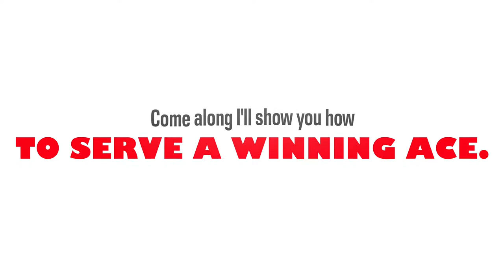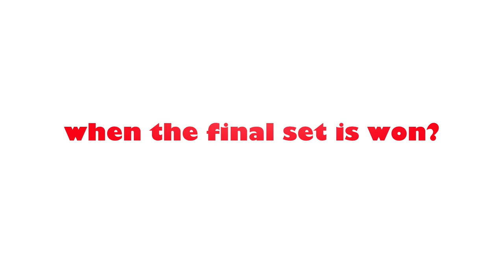Wimbledon tennis song - GAME SET AND MATCH - kids karaoke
Wimbledon 2017 song for schools - GAME SET AND MATCH.  Ideal for primary schools, drama groups etc.